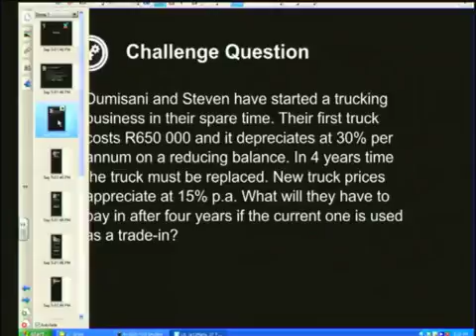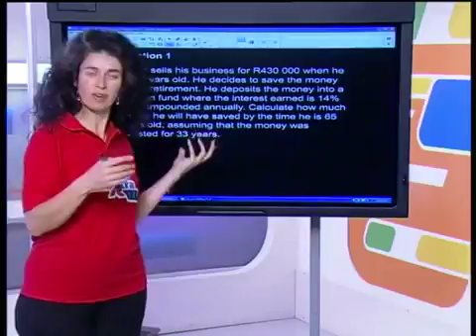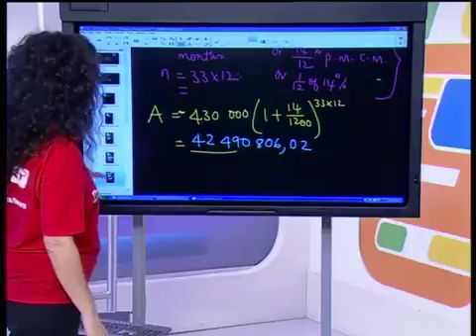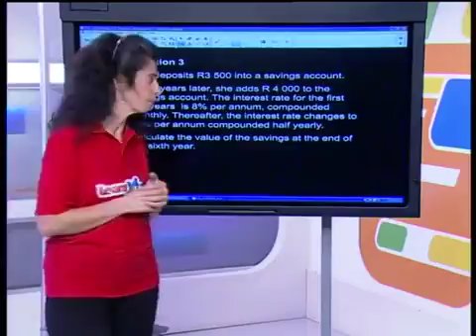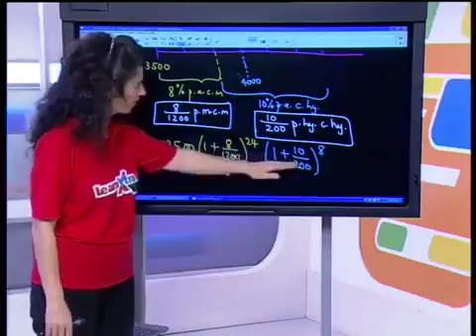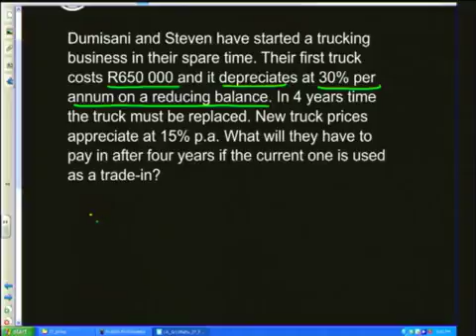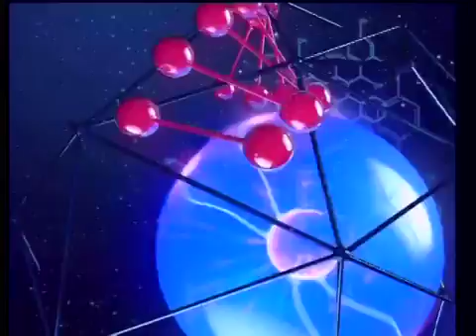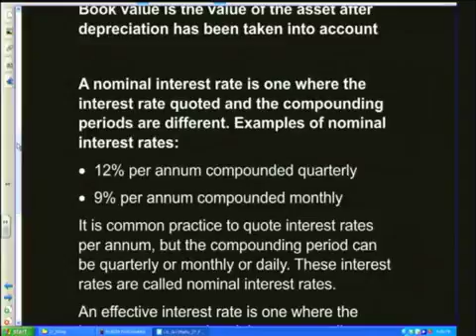Finance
William Ackman: Everything You Need to Know About Finance and Investing in Under an Hour. WILLIAM ACKMAN, Activist Investor and Hedge-Fund Manager We all want to be financially stable and.

Chapter 2 Basic Ideas of Finance.

New Interviews, and Inspirational videos will be posted every Monday and Wednesday!

So, weve been putting off a kind of basic question here. What is money? What is currency? How are the two different. Well, not to give away too much, but money has a few basic functions. It.